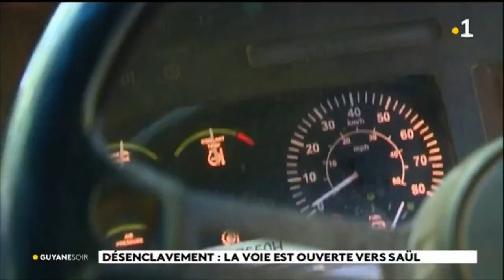Désenclavement : la voie est ouverte vers Saùl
Saùl accessible par la piste, 4 engins de chantier sont arrivés dans la commune. Le convoi a traversé la forêt pendant 12 jours, de Bélizon à Saùl. La Ctg a financé l'expédition avec le projet de renforcer la piste pour désenclaver Saùl.